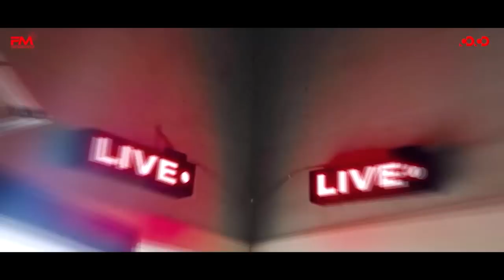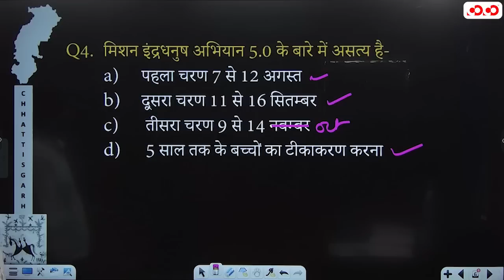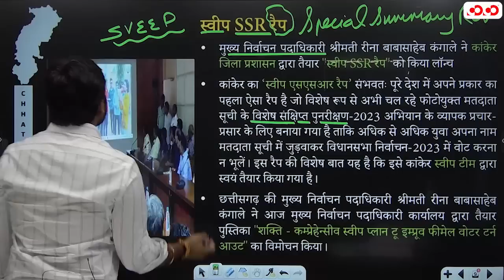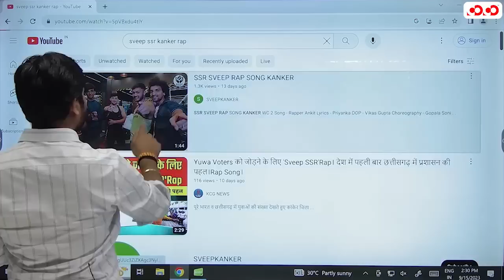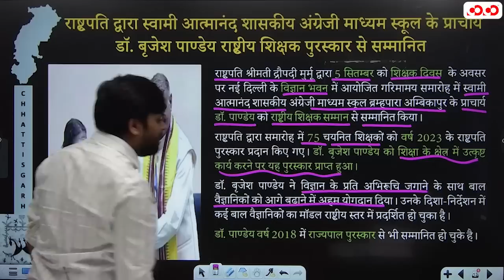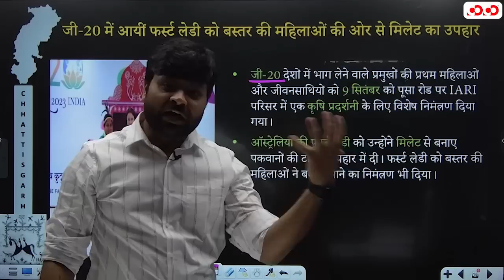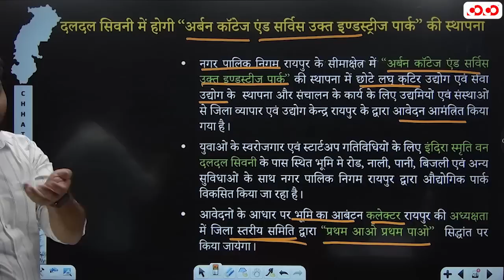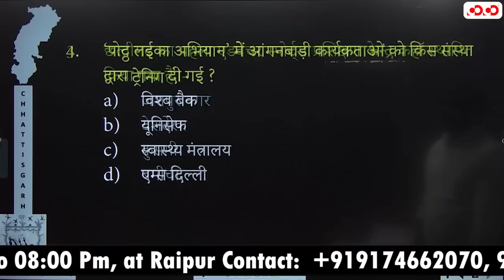Chhattisgarh Current affairs | 1st to 15th September 2023 | Competition Community Raipur